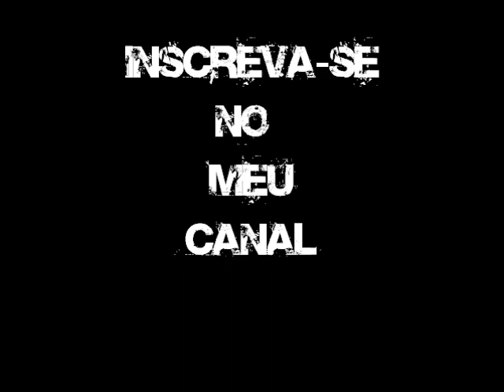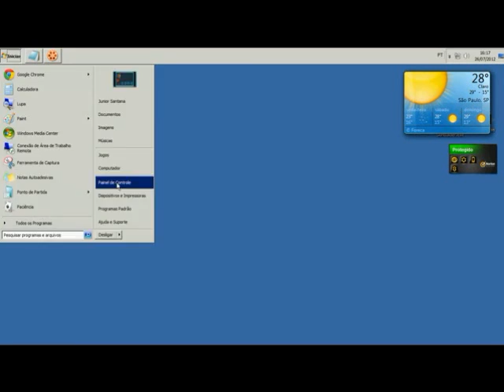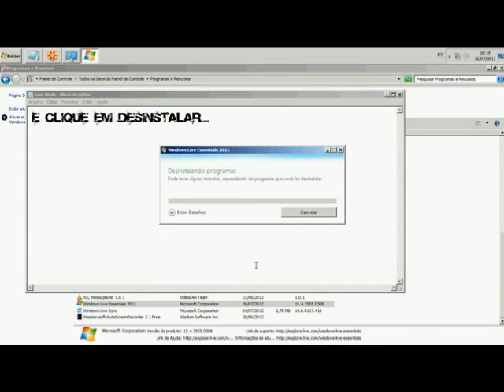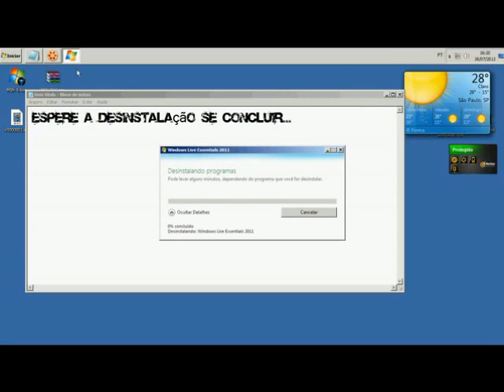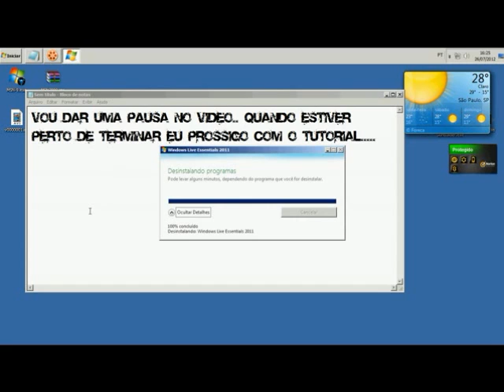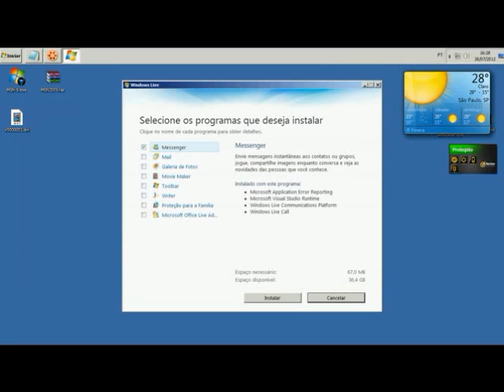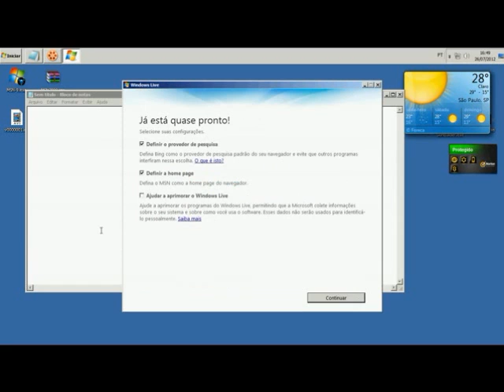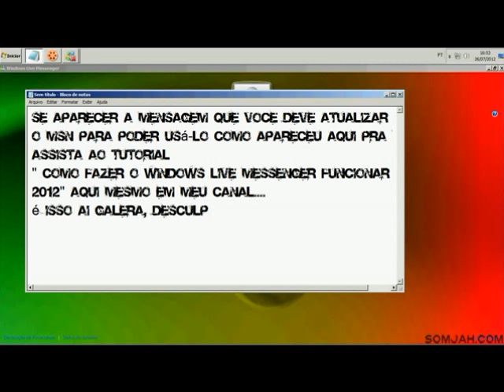Desinstalar o msn 2011 e voltar para o 2009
Como fazer o windows live messenger funcionar 2012 -